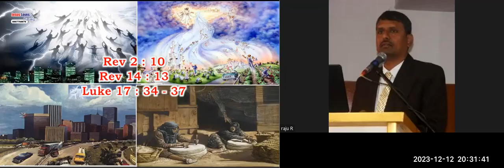Second Coming - Rapture - Free English Bible Study - Br Raju - 8867768876- Jesus Loves Ministry